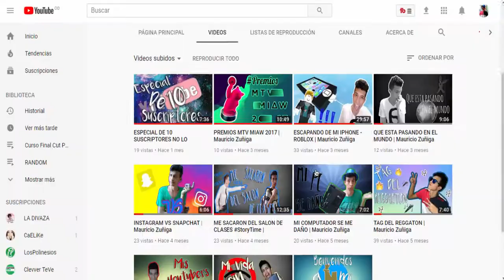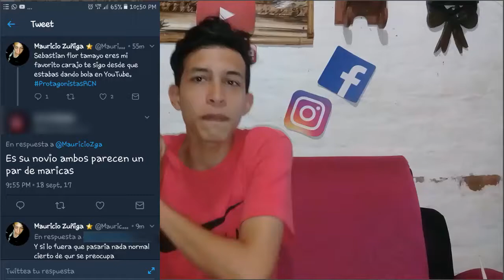REALITY SHOW (PROTAGONISTAS NUESTRA TELE 2017) | Mauricio Zuñiga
LES HABLARE DE UN REALITY SHOW (PROTAGONISTAS DE NUESTRA TELE 2017) QUE ESO ES UNA GRAN OPORTUNIDAD PARA SER UN ACTOR O ACTRIS ETC. LES EXPLICARE LO QUE VI EN DOS DIAS ESPERO QUE LE GUSTE MUCHO Y LO COMPARTAN CON SUS AMIGOS PARA QUE VAMOS CRECIENDO EN LA FAMILIA DE MAURINEITORS

Muchos Abrazos Aplastantes!
OYE TU, SI TU TE QUIEROOOOOOO!!
Recuerda EL SECRETO DE IR ADELANTE ES COMENZAR Y NUNCA RENDIRSE.